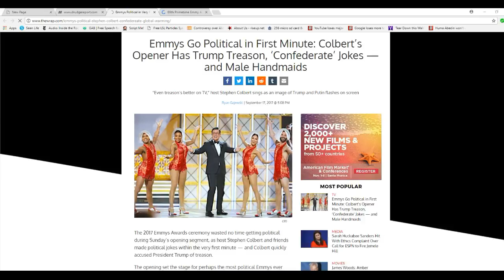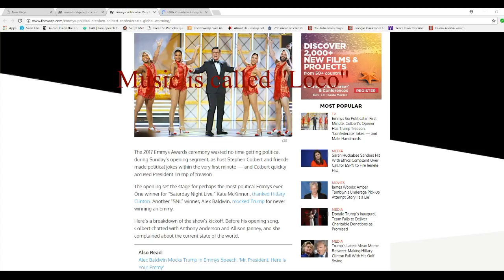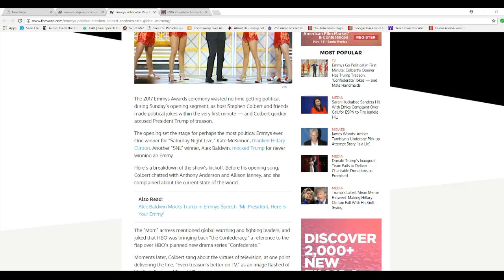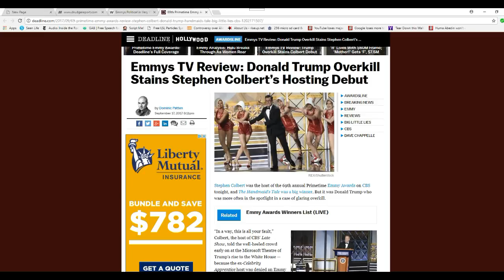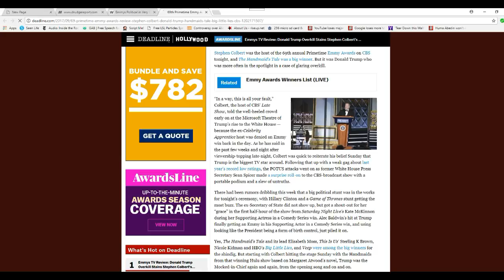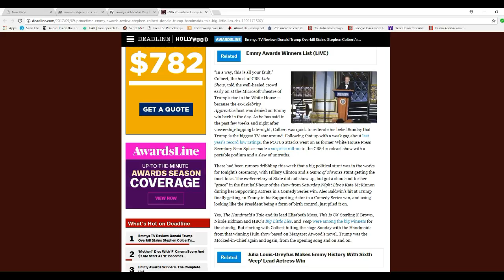Emmy awards are three hour anti Trump, anti America hate fest!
This year's Emmy awards started out in less than a minute with anti-Trump and anti-America hate and the hate lasted for three hours. This hate extravaganza was hosted by Stephen Colbert. Utterly disgraceful, this illustrates the low caliber of the Hollyweird Left and why there are no good shows any more.